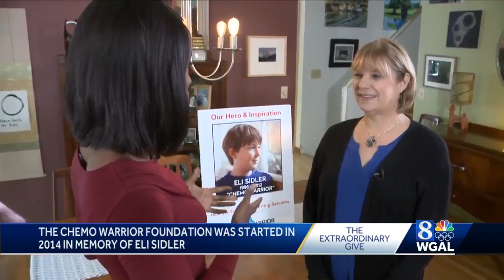Extraordinary Give: Chemo Warrior Foundation